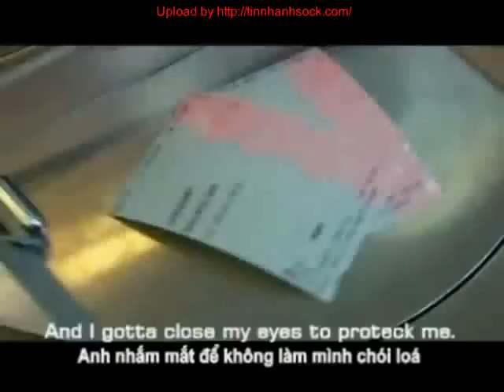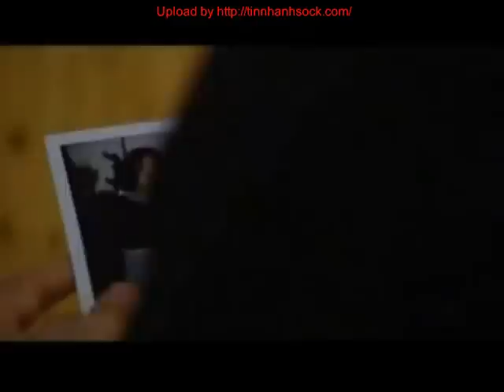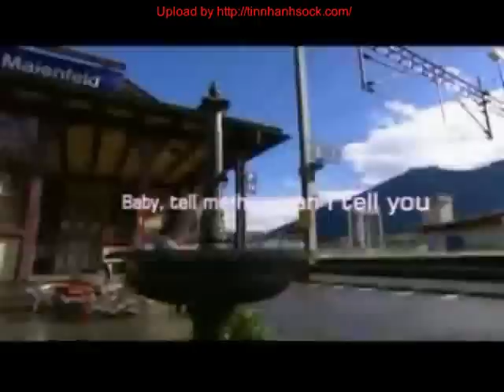Love to be loved by You.avi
Love to be loved by You